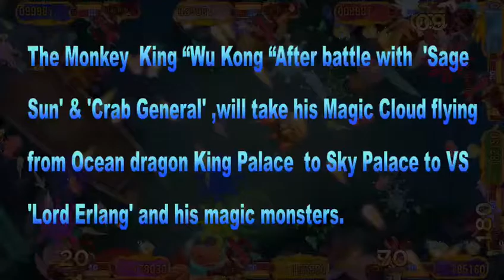Wu Kong fish game machine